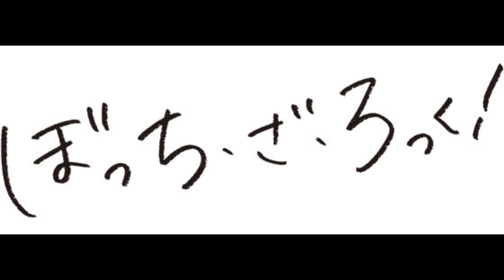「星座になれたら」結束バンド from ぼっち・ざ・ろっく！一発録りで歌ってみた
リクエスト頂いた、「星座になれたら」を配信で歌ってみました！